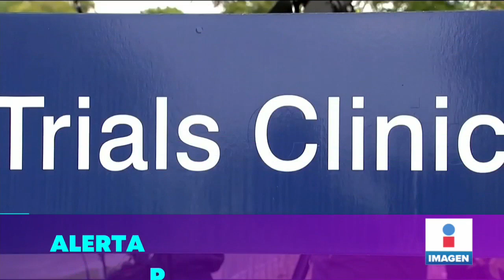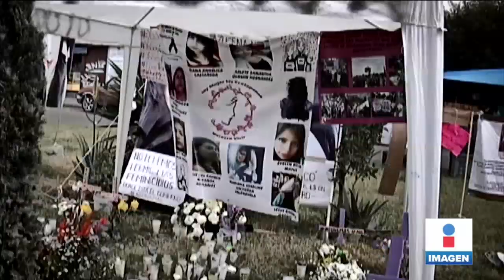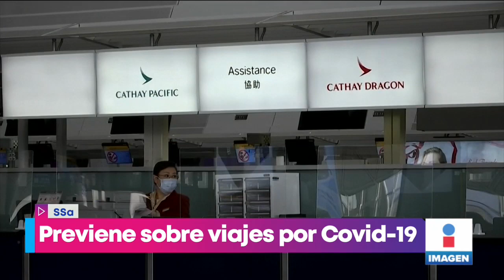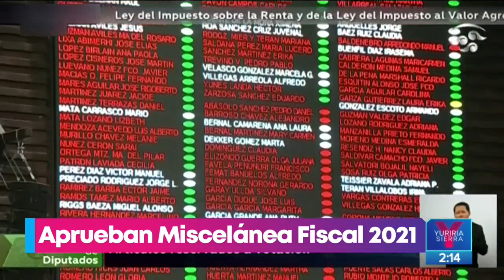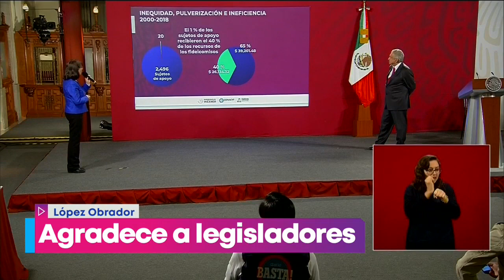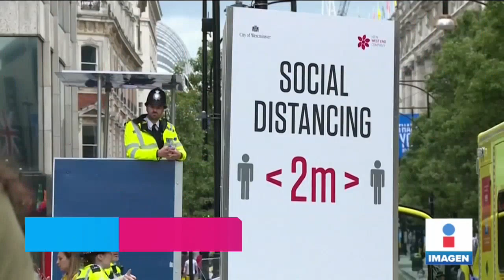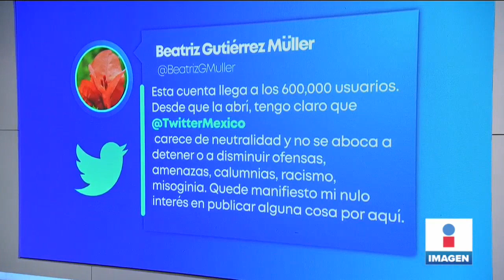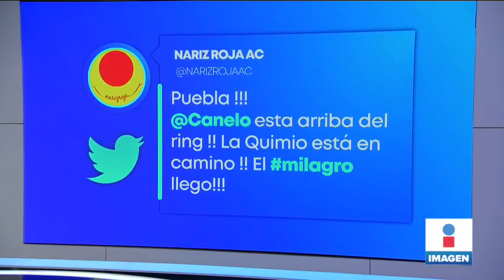Noticias con Yuriria Sierra | Programa completo 21 de octubre de 2020